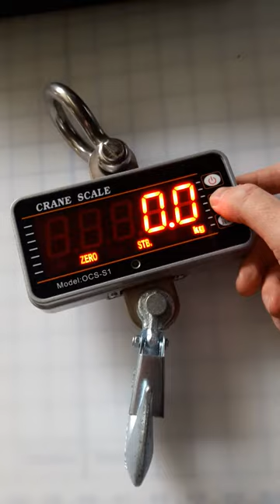20161201 Mini Review of Idili Crane Scale